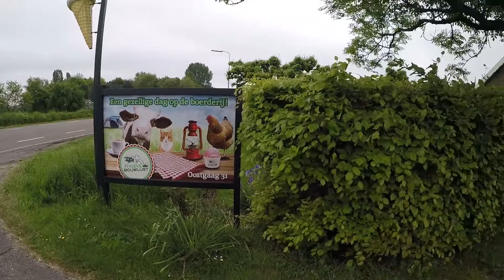2018-05-13 - Moederdag Hoeve Bouwlust- Short's movies